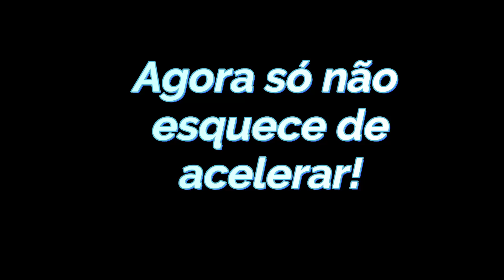PASSOU NA PROVA DO DETRAN ? ÚLTIMA AULA ANTES DO EXAME DO DETRAN - DOUTOR VOLANTE AUTO ESCOLA ONLINE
O ALUNO EM QUESTÃO APRESENTA MUITA DIFICULDADE PARA DIRIGIR DEVIDO AO SEU ALTO ÍNDICE DE STRESS.
MOMENTOS DE PRESSÃO QUE ANTECEDEM O EXAME DO DETRAN E PROBLEMAS COM SEU INSTRUTOR AGRAVAM A SITUAÇÃO.
PROCUROU AJUDA E FOMOS À OBRA TREINANDO COMO PODIAMOS CONTRA O TEMPO.
SERÁ QUE ELE PASSOU NA PROVA DO DETRAN ?

Vídeos feitos para ajudar alunos a conquistar a tão sonhada CNH !!!
Curso PRÁTICO sobre Direção de Carro ou Moto em autoescola
Tudo sobre Código de Trânsito Brasileiro e Resoluções do CONTRAN nas 'LIVES" semanais aos sábados podemos tirar suas dúvidas ao VIVO !
JULIO DANTAS.
PROFESSOR PRÁTICO E TEÓRICO.
LINK DO GRUPO DO WHATSAPP!

Seja bem vindo a nossa comunidade!🥰
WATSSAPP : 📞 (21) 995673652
Para consultas empresariais: Para parcerias/Divulçação : WhatsApp "21" 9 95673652 🎁QUER ENVIAR ALGUMA COISA PARA NÓS?🎁 🌎💌🌎CAIXA POSTAL: 39004 CEP: 21331970 🎁🎈CONHEÇA A LOJA OFICIAL DO CANAL DOUTOR VOLANTE ! 🎁🎈

Para parcerias/Divulçação : WhatsApp "21" 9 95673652

 CEP: 21331970
🎁🎈CONHEÇA A LOJA OFICIAL DO CANAL DOUTOR VOLANTE ! 🎁🎈